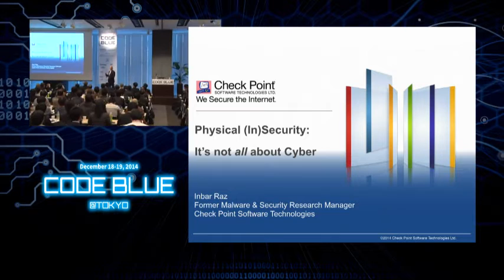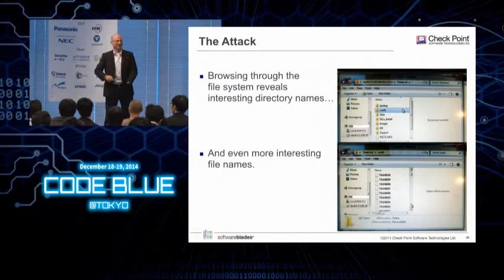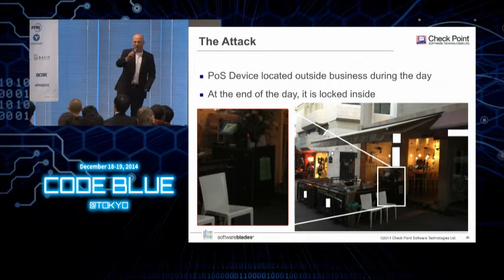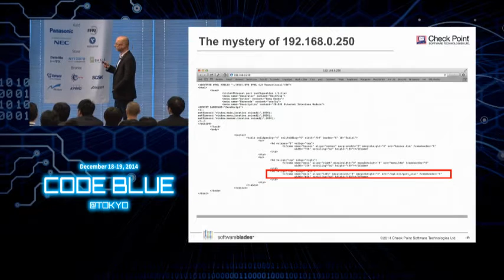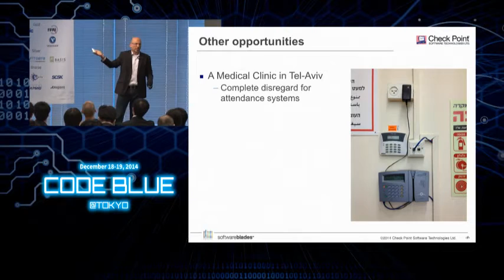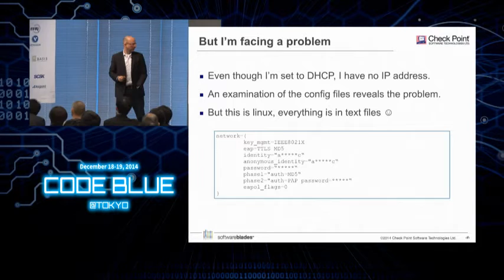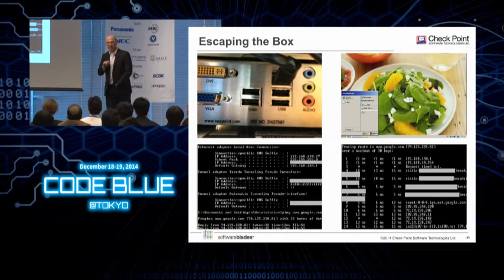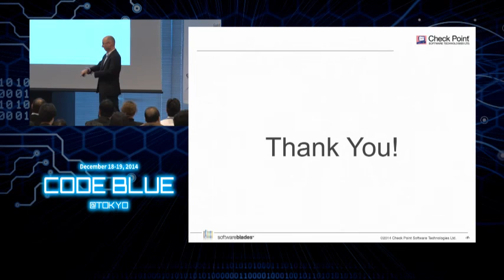CODE BLUE 2014 : Inbar Raz - Physical [In]Security: It’s not ALL about Cyber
[Title] Physical [In]Security: It’s not ALL about Cyber

[Abstract]
Today's threat landscape is all about Cyber. We have cyber threats, cyber security, cyber warfare, cyber intelligence, cyber espionage... Cyber is a synonym for the Internet, but sometimes, it's not -all- about the internet. Focusing defences on the Internet front leads to some wrong assumptions and the overlooking of much simpler, yet just-as-dangerous attack vectors.

[Bio]
Inbar has been teaching and lecturing about Internet Security and Reverse Engineering for nearly as long as he has been doing that himself. He started programming at the age of 9 on his Dragon 64. At 13 he got a PC, and promptly started Reverse Engineering at the age of 14 and through high-school he was a key figure in the Israeli BBS scene. He spent most of his career in the Internet Security field, and the only reason he's not in jail right now is because he chose the right side of the law at an earlier age. Inbar specializes in outside-the-box approach to analyzing security and finding vulnerabilities. Since late 2011, he has been running the Malware and Security Research at Check Point, using his extensive experience of over 20 years in the Internet and Data security fields. He has presented at a number of conferences, including Kaspersky SAS, Hack.lu, ZeroNights, ShowMeCon, several Law Enforcement events and Check Point events.